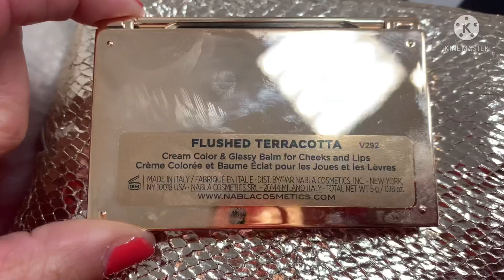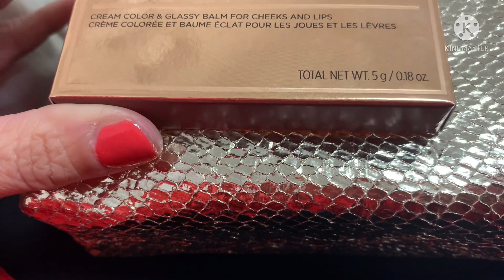NABLA /Skin Realist e Tho Reasons |Queen of fashion CREMI❤️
Ciao a tutte /i oggi provo due prodotti Nabla ,sotto vi lascio i link: